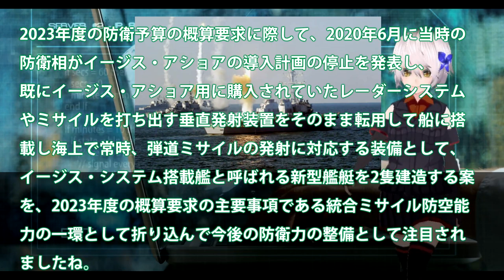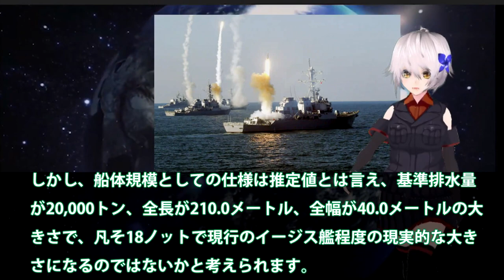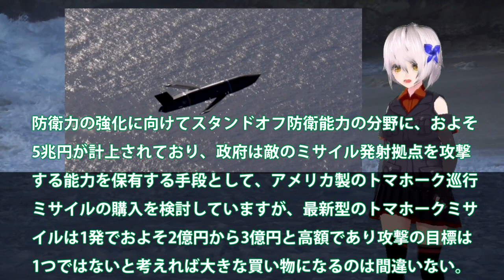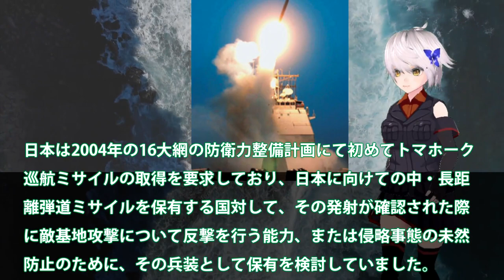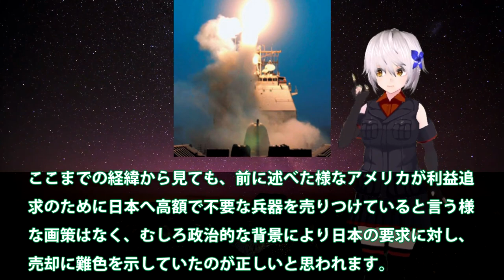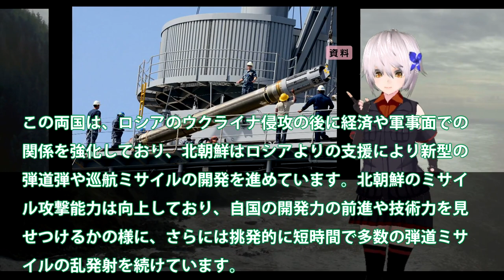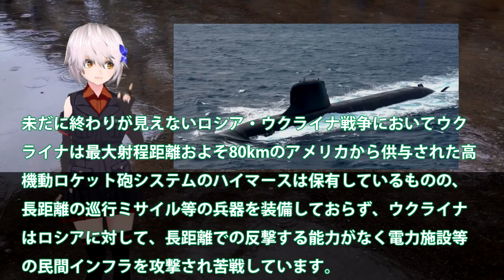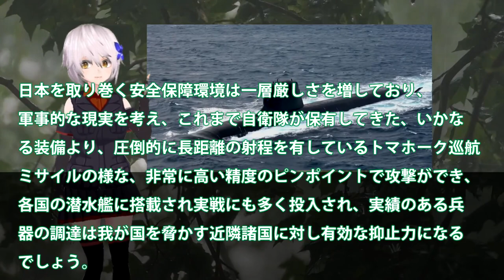海自ショック護衛艦大和白紙か！あっさり岸田政権次期イージス艦小型化に？だが現行イージス艦へトマホーク改修・・・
引用・転載「出典：海上自衛隊ホームページ」
引用・転載「出典：航空自衛隊ホームページ」
引用・転載「出典：陸上自衛隊ホームページ」

海上自衛隊の次期イージス艦が凄すぎる！排水量20000t級！？対弾道ミサイルアーセナルシップ構想